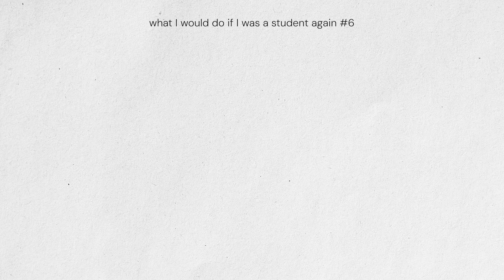If I Was A Student Again, This is What I’d Do...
If I had the chance to be a student again, there are so many things I would do differently! As a Biomedical Engineering graduate, I’ve learned valuable lessons that could have made my academic journey smoother and more fulfilling. In this video, I’ll share my top tips on what I would focus on, from choosing the right courses and building relationships with professors to finding internships and developing essential skills.